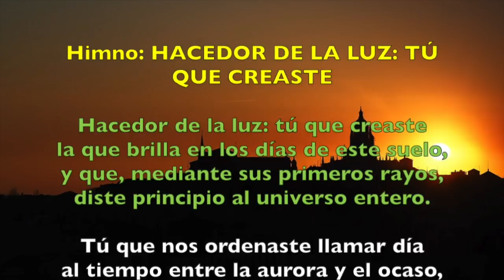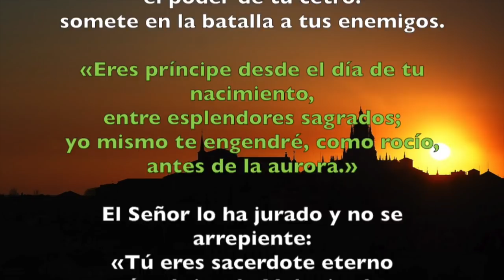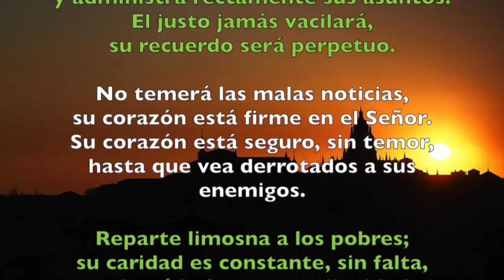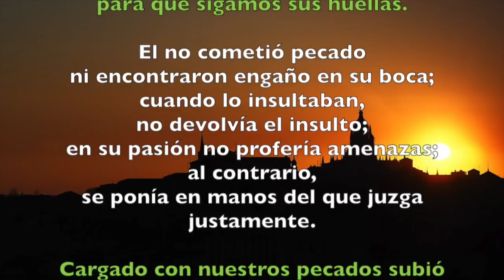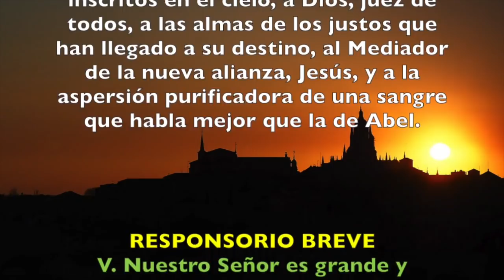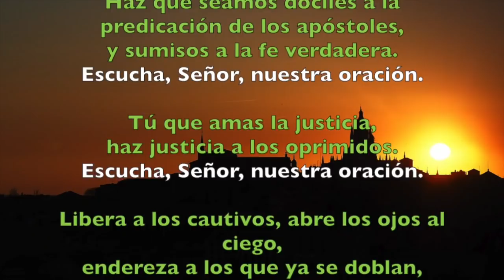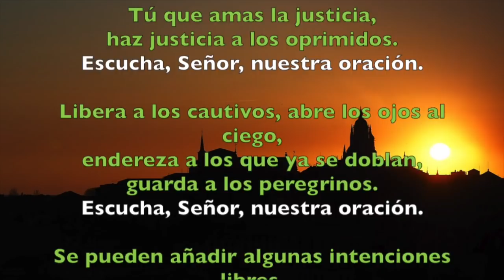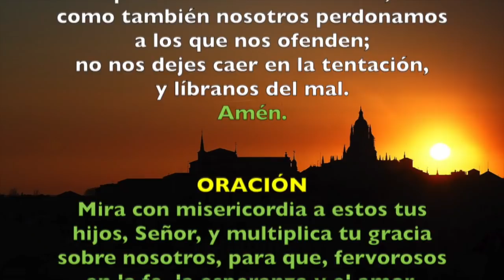Oración de la tarde (Vísperas), DOMINGO 22 DE JULIO 2018 | Padre Sam